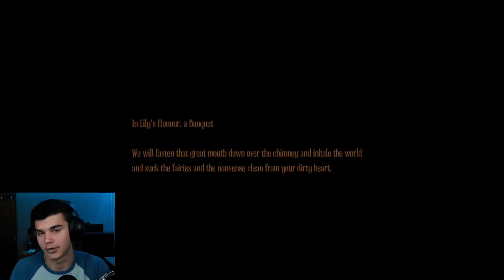Kids I Tell ya.... | Amnesia a Machine for Pigs Part 2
As we head deeper into the mansion of a house we figure out that there are secret doors that go between that walls with see-through pictures...